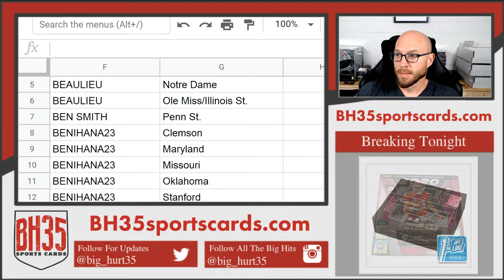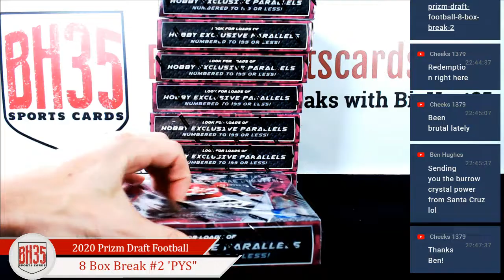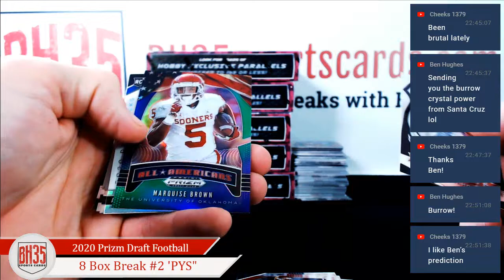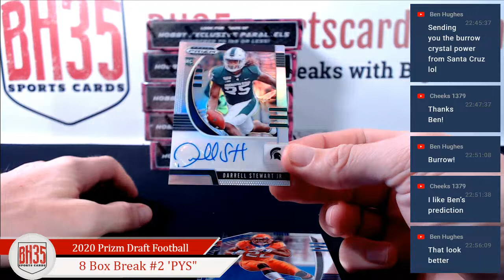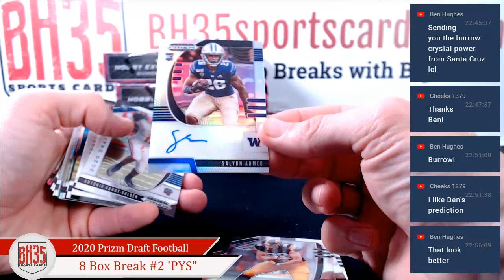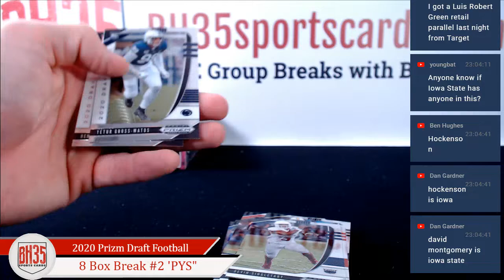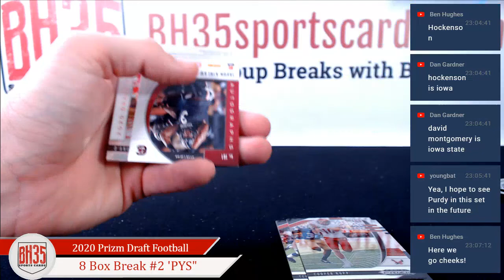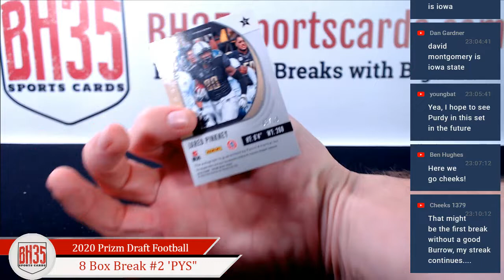2020 Panini Prizm Draft Football | 8 Box Break #2 Pick Your Schools